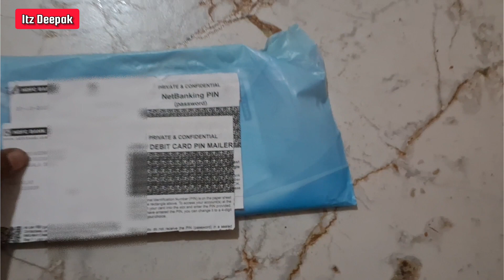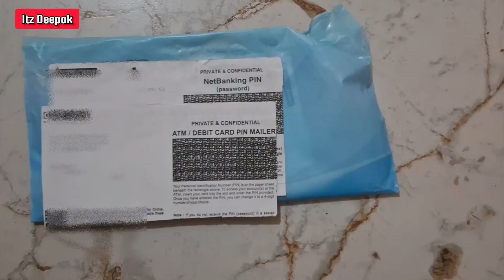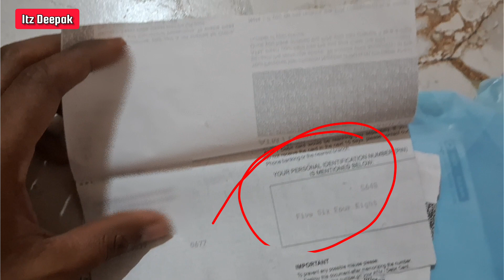hdfc bank welcome kit me atm pin mila / इसका इस्तेमाल कैसे करें | hdfc bank atm new pin kaise banaye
Hello friends,

 Hdfc atm pin kaise banaye ghar baithe  Hdfc ka atm pin kaise banaye 2024
hdfc bank
Hdfc atm pin generation online
Hdfc bank atm pin kaise banaye
hdfc bank new debit card pin generate
hdfc bank atm pin generation
hdfc bank atm pin generation full process 2024
Hdfc atm pin forgot
hdfc debit card pin generate
hdfc bank atm pin set kaise kare
hdfc atm pin generate online
hdfc atm pin generate
hdfc pin generation debit card
hdfc ka atm pin kaise banaye
hdfc bank ka atm pin kaise banaye
hdfc bank debit card pin generation online
hdfc new atm pin generation
hdfc pin generation debit card online
hdfc atm ka pin kaise banaye
hdfc atm pin kaise banaye
how to generate atm pin hdfc debit card
hdfc debit card pin generate online
hdfc bank pin generation
how to activate hdfc debit card
how to generate hdfc debit card pin
hdfc atm card pin generation online
hdfc atm ka pin kaise banaen
how to set atm pin for hdfc debit card
how to set hdfc debit card pin
hdfc bank pin generation online
hdfc net banking se atm pin kaise banaye
hdfc online atm pin generation
hdfc pin generate
how to generate atm pin hdfc debit card online
how to generate atm pin in hdfc bank
how to generate hdfc debit card pin online.
atm pin generation hdfc bank
hdfc atm
hdfc bank new atm pin generation
hdfc debit card pin generate net banking
how to generate atm pin of hdfc bank online
hdfc bank ka atm pin kaise banaye mobile se
hdfc new debit card pin generation on